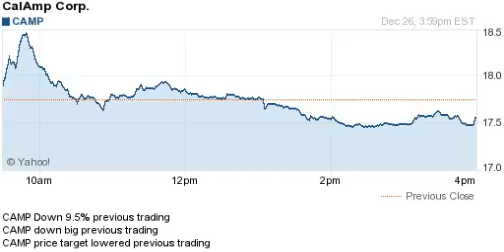141226 price target lowered previous trading